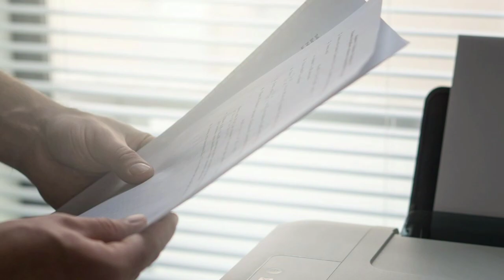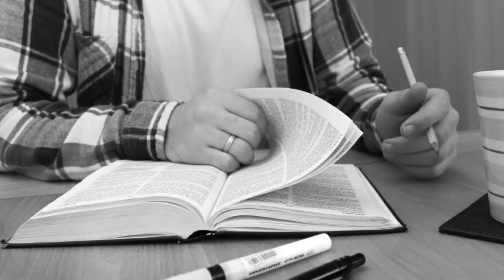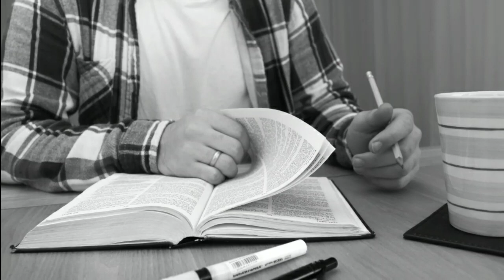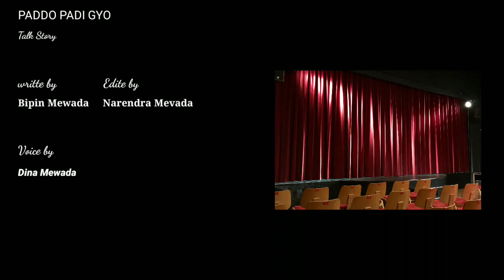Adhunik Varta | Paddo Padi Gayo | Shabdona idiot box sathe | આદ્યુનિક વારતા | Gujarati short story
| Short Story Paddo Padi Gayo |

~ Writer by Bipin Mewada.

         Voice : Dina Mewada.

             Editor : Narendra Mevada.